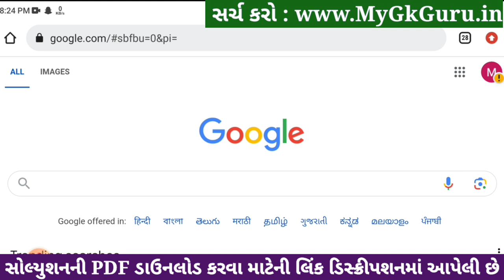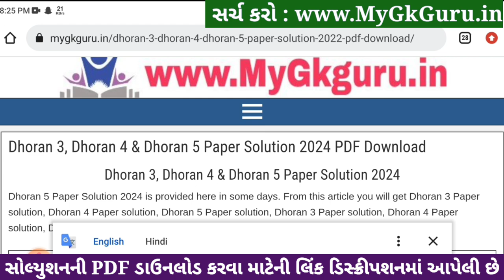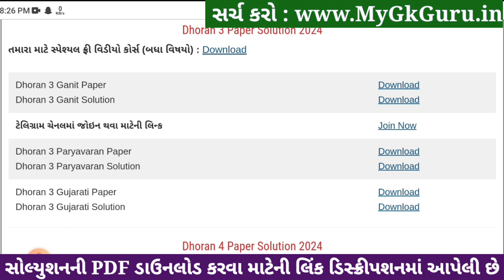Dhoran 3 ganit paper solution 2024, Std 3 maths paper solution 2024 40 marks, Std 3 ganit paper 2024